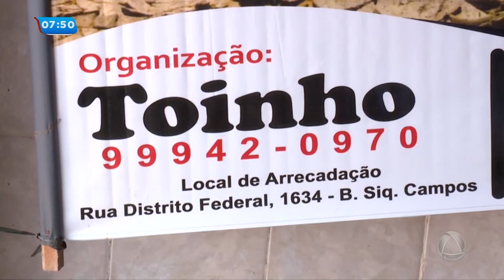Campanha arrecada alimentos e água para sertanejos - Balanço Geral Manhã